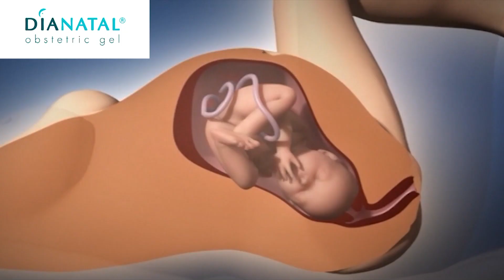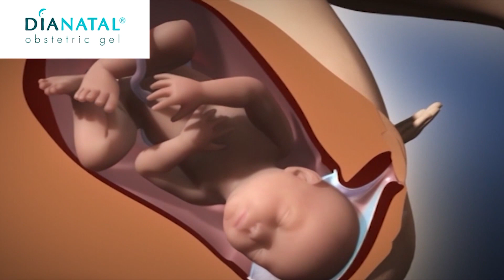Dianatal une application trés facile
Dianatal® wird während des gesamten Geburtsverlaufs ab Beginn regelmässiger Wehen nach jeder vaginalen Untersuchung angewendet. Dies sollte möglichst mit der vaginalen Untersuchung bei 3-4 cm Öffnung des Muttermunds beginnen (Eröffnungsphase).

Dianatal® est appliqué après chaque examen vaginal pendant toute la période d'accouchement dès l'apparition des contractions régulières, en commençant idéalement lorsque l'examen vaginal indique une dilatation de 3-4 cm du col de l'utérus (phase active).

Dianatal® doit être utilisé pendant toute la durée du travail d'accouchement. Environ 3-5 ml de Dianatal® sont appliqués sur la présentation, directement au tube ou à la main. L'application de Diantal® est renouvelée à intervalles de 1 à 4 heures pour garantir la formation d'un film lubrifiant optimal sur le canal génital, afin de permettre une délivrance plus sûre et plus aisée pour la mère et l'enfant.